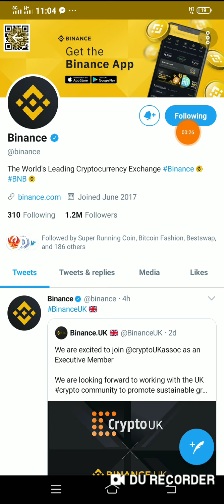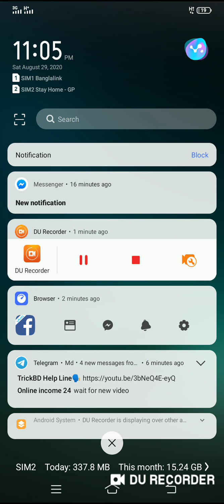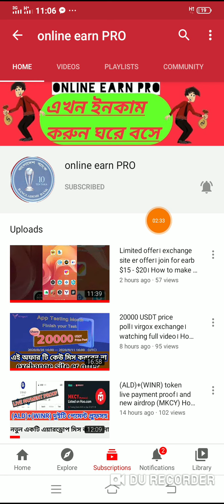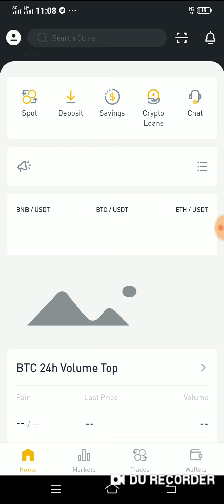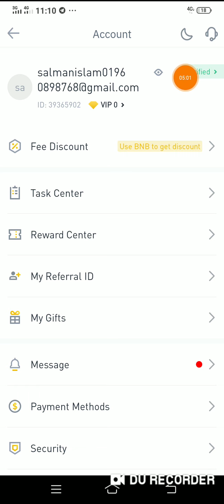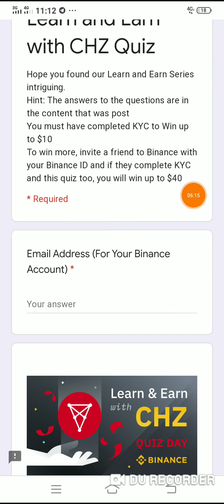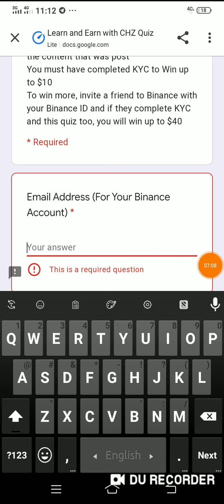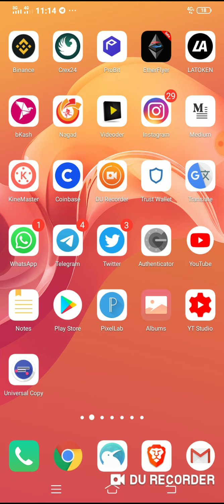Binance exchange এর নিজস্ব অফার। join for earn 10$ = (CHZ) token। How to make money online 2020।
tnx